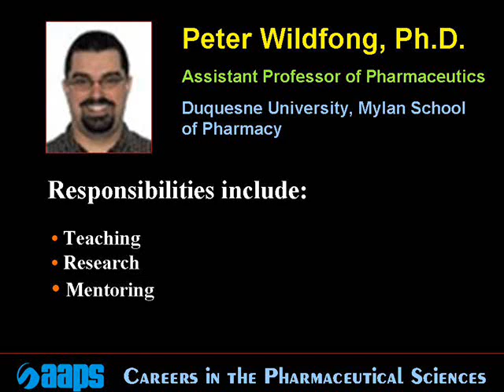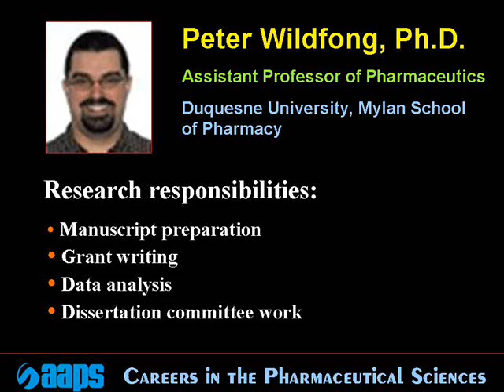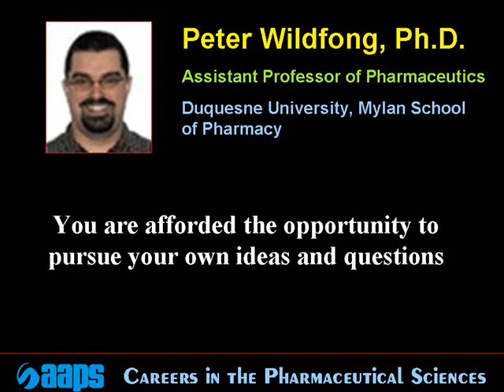Academic Careers in the Pharmaceutical Sciences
A pharmaceutical scientist professor describes his work.